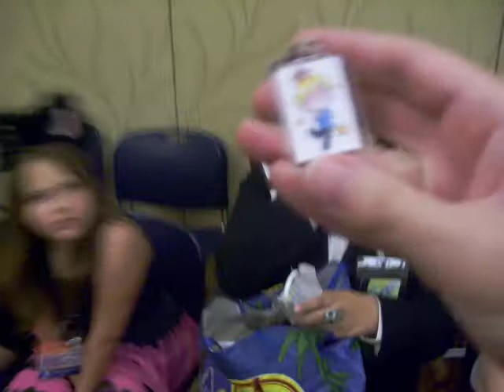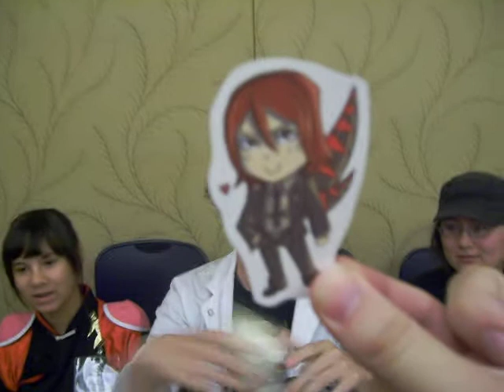Anime Christmas featuring Vic Mignogna part 2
Taken from Kumoricon 2013 and featuring music from Vic Mignogna's Metafiction album. Posted with permission.